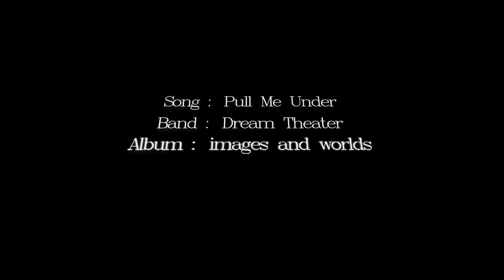Pull Me Under - Dream Theater (Amy Elfandi Drum Cover)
R.A.P STUDIO & PRODUCTION
"What You Need About Music is Here"

| Rental | Recording | Mixing & Mastering | Sound System | Course | Lighting | Videography | Panggung Riging | Genset |

Drum: Yamaha Rock Tour, Pear EXR Series, Tama Imperialstar

Bass Amplifier: Marshall VBA 400 England, Hartke HA 3500, Hartke HD 150

Guitar Amplifier: Marshall JCM 900 England, Roland Jazz Chorus 120, Marshall AVT 150 England, Laney MXD 120 Headcab, Hartke GT 60

Keyboard Amplifier: Roland Kc 350 (2 unit)

Mixer Operation: Yamaha MGP 32X, Alto Professional 2404, Soundcraft EFX 8, Banana 12ch, Behringer Xenyx 1202, Yamaha Mg 06

Sound System Equipment: Yamaha DSR 118, Yamaha DSR 215, Huper Ak 15, Huzler 15inch, Sub 18inch Aktif, Monitor 15inch Aktif, dll .
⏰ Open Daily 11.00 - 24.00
📺 Free Wifi, TV Satelit Full HD
📍 Google Maps: R.A.P STUDIO YK